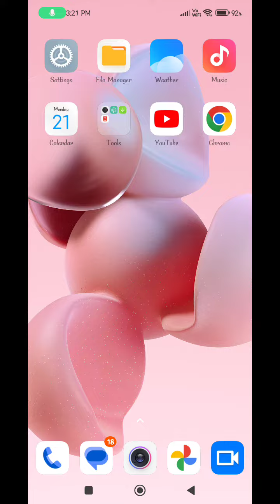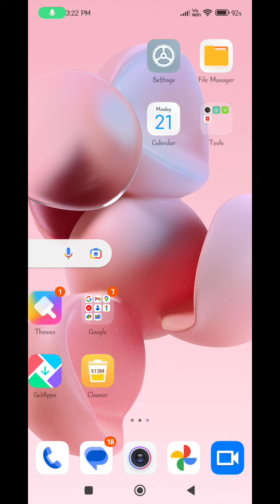Call Recording Setting In Redmi Note 12 Pro Plus, Auto Call Recording Problem Solve In Redmi Note 12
Call Recording Setting In Redmi Note 12 Pro Plus, Auto Call Recording Problem Solve In Redmi Note 12 Pro Plus

Redmi Note 12 Pro Plus  Mein Automatic Call Record Kaise Karen,
Call Recording Setting In Redmi Note 12 Pro Plus,
Redmi Note 12 Pro Plus Auto Call Recording Feature,
How To Enable Auto Call Recording In Redmi Note 12 Pro Plus,
How To Disable Google Announcement In Redmi Note 12 Pro Plus,
Redmi Note 12 Pro Plus  Mein Call Recording Kaise Karen,
How To Record Call On Redmi Note 12 Pro Plus,
Redmi Note 12 Pro Plus Call Record Setting,
How To Enable Automatic Call Recording Future In Redmi Note 12 Pro Plus,